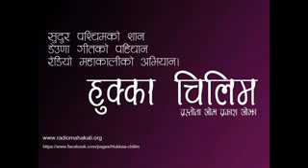Hukkaa Chilim 2075-9-13